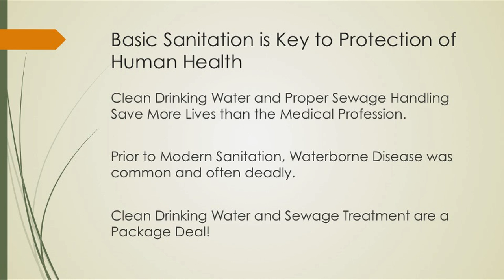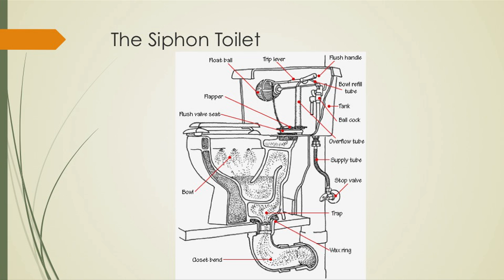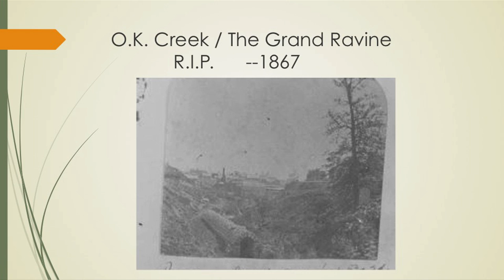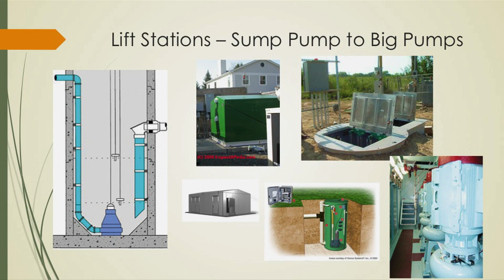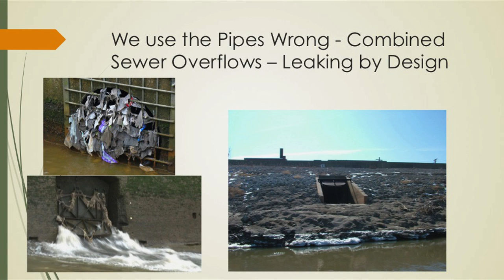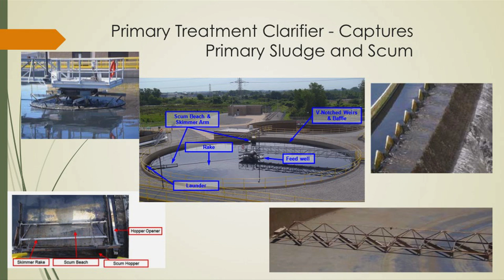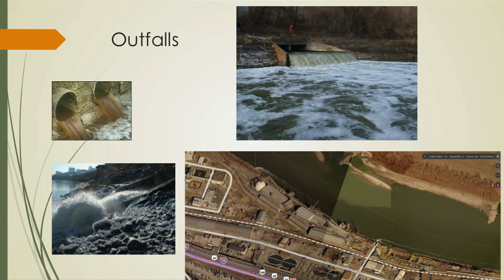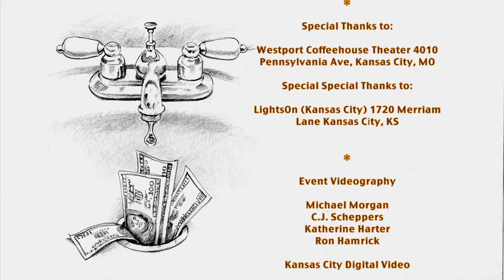"Wastewater 101 - Why are my bills so high?" by John Dunn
“Wastewater 101 - Why are my bills so high?,"
by John Dunn, Tuesday, June 28, 2016.

Have you ever wondered what happens to the water that goes down
your drain after you use it?  Where does it go, how is it
treated?   With lots of pictures, we will take you from your
home, through the collection system, and to a treatment plant.
This will be an easy way to see a lot of treatment technology and
will explain how your sewer rates are used.

John Dunn, is an EPA Engineer with over 25 years of water
experience. The mission of the United States Environmental
Protection Agency is to protect human health and the environment.

Big Muddy Speakers Series (Kansas City) hosted by Healthy Rivers

Musical Credits:

"Everybody Poops,"
by Audionautix.